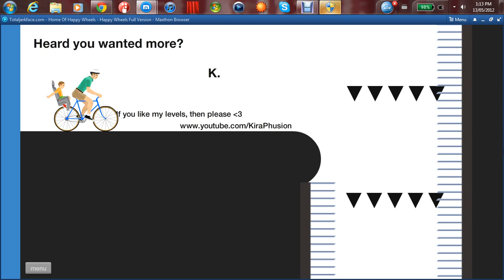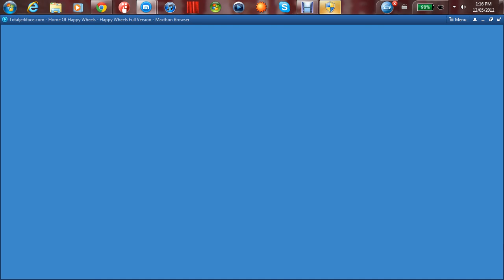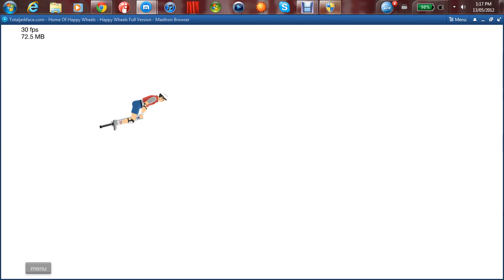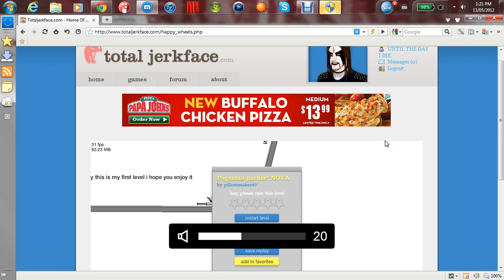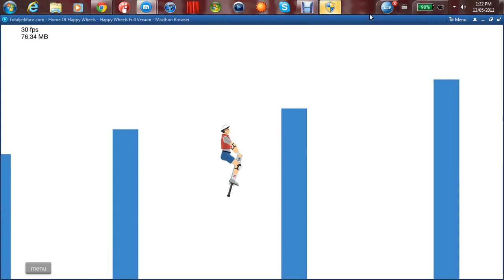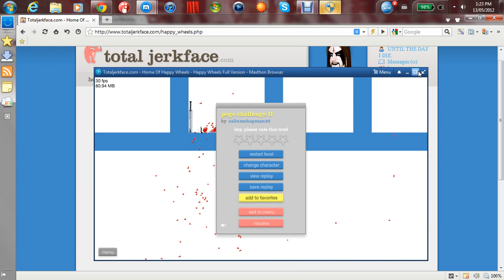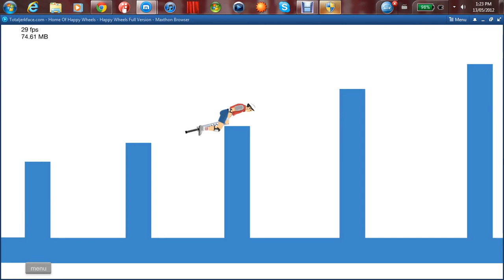Rage Quit: Happy Wheels Episode 52 - BRADPHUSION!!!!!!!!!!!!!!!!!!!!!!!!!!!!!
I hate his levels -_- but I still wanna beat them.